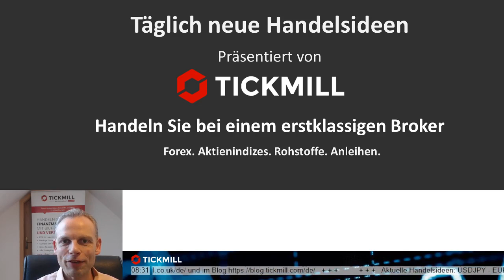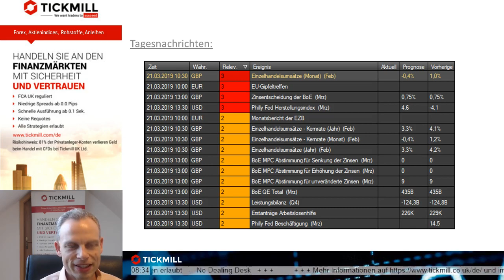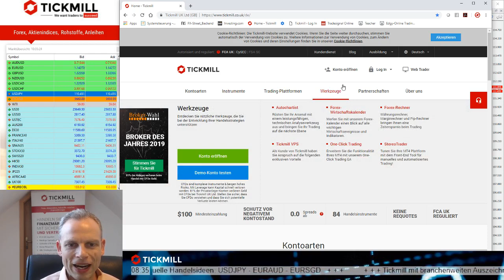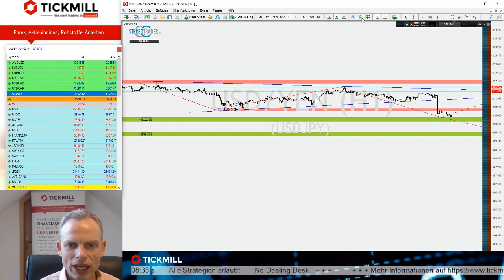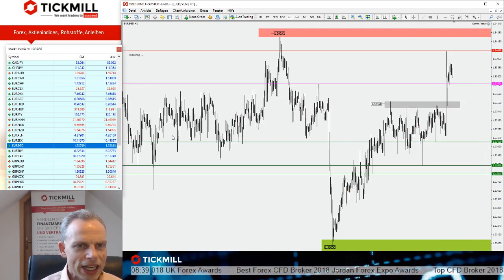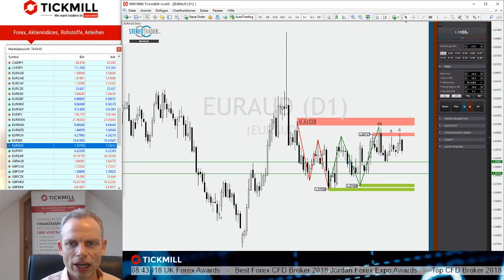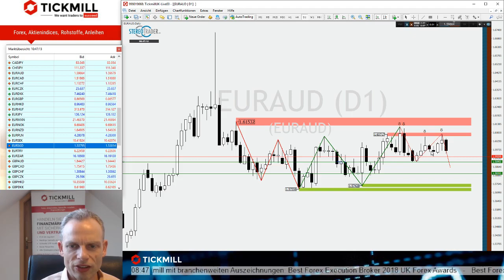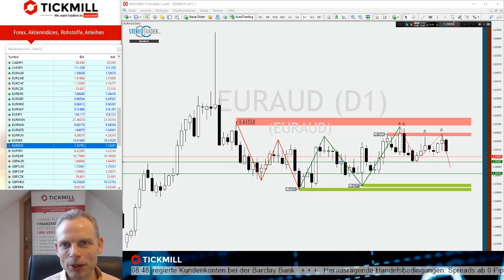USDJPY: Übernehmen die Bären das Zepter? – Videobesprechung zu Tickmill's Handelsideen vom 21.03.